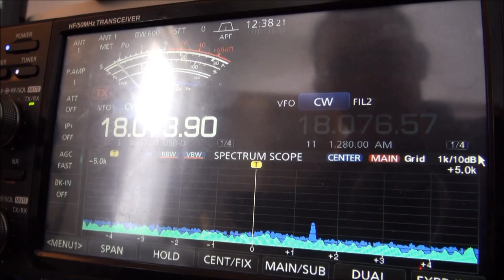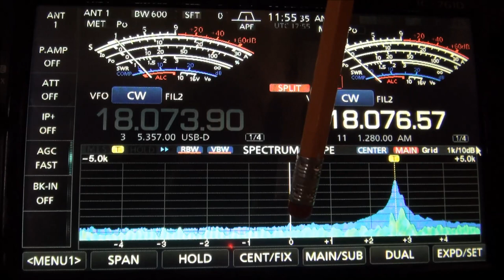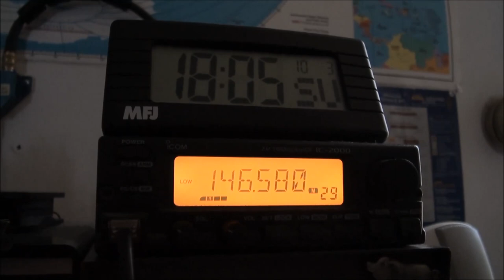7P8LB on 17m CW in MN March 10 2019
With bad band conditions, here is 7P8LB from Lesotho on 17 meter CW.  Their weak signal is not reflective of their efforts; just bad conditions.

I also show what I need to do to film daytime DX from my station.